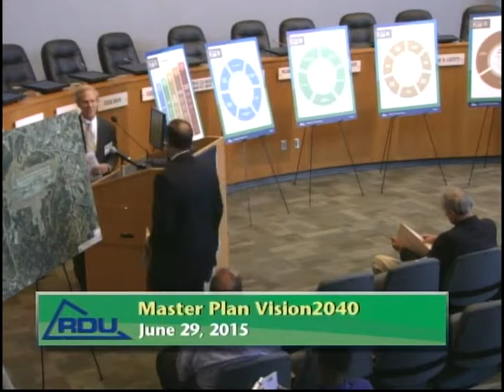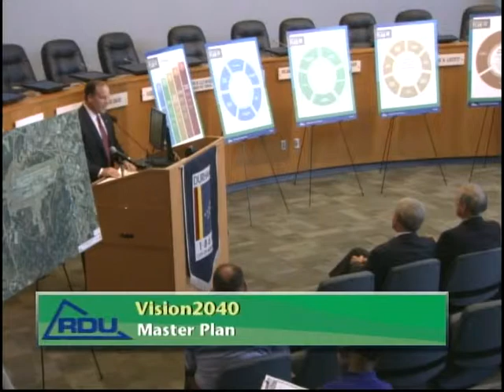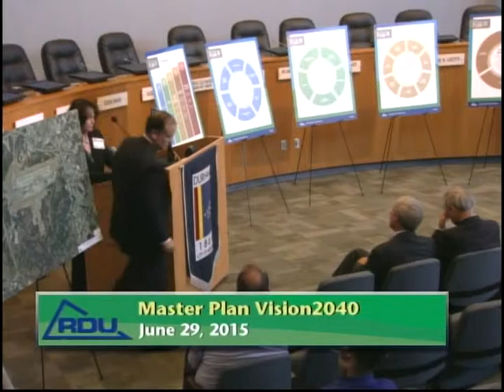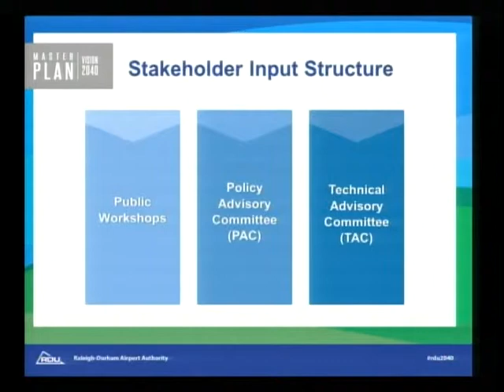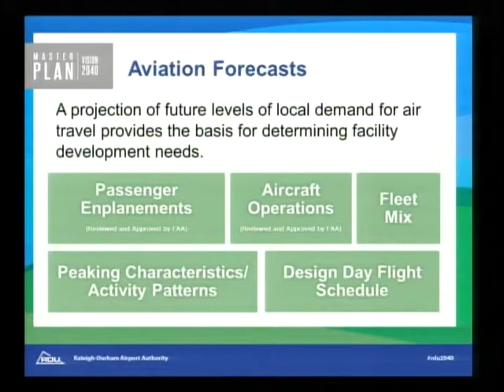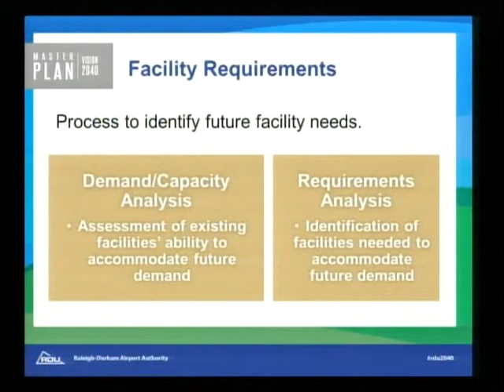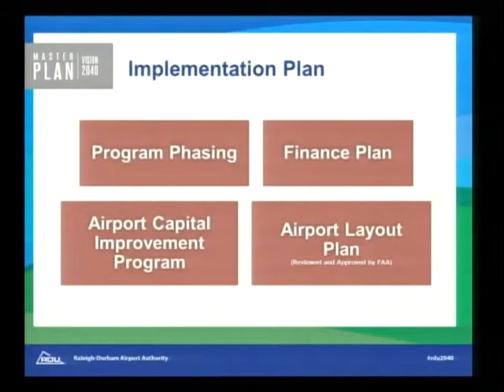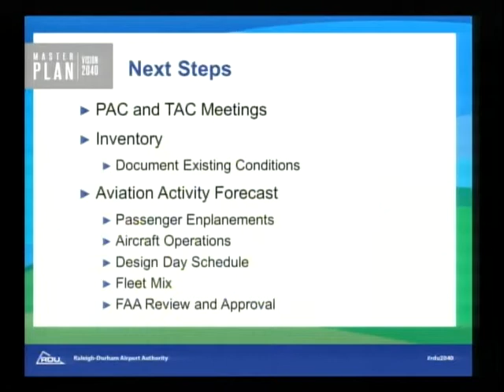RDU Vision2040: Master Plan Public Workshop #1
On June 29, the Raleigh-Durham Airport Authority officially kicked off its Master Plan Study, Vision 2040 at Durham City Hall.